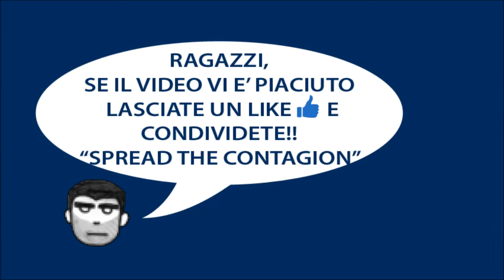DOTA 2 - Una partita con Zeus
Ciao ragazzi, in attesa di avanzare un po' con le serie di Minecraft, vi propongo una nuova sintesi di DOTA 2... Sembra che ogni volta che decido di registrare il destino voglia che esca fuori una partita facile facile! LOL
Un grazie speciale ai miei compagni di team: Kratos e Scotty... Bravi ragazzi!

E come direbbe il mio caro Necrophos: "Spread the contagion!"... CONDIVIDETE!